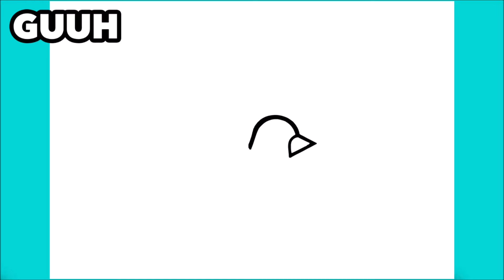COMMENT DESSINER UN OISEAU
Apprendre à dessiner un Oiseau

እንዴት እንደሚሳል
كيف ترسم
Ինչպես նկարել
necə çəkmək
nola marraztu
কিভাবে আকে
як маляваць
kako crtati
как да рисувам
ಹೇಗೆ ಸೆಳೆಯುವುದು
com dibuixar
сурет салу
sa unsa nga paagi aron sa pagkalos
mmene kudzatunga
如何画
如何畫
nzira yekukwevera
කොහොමද අඳින්නේ
그리는 방법
kako nacrtati
çawa bikujin
hvordan man tegner
ako kresliť
kako narisati
Kiel desegni
kuidas joonistada
Paano Gumuhit
kuinka piirtää
como deseñar
sut i dynnu
როგორ დავხატოთ
איך לצייר
hogyan rajzolj
esi ise
ווי צו ציען
cara menggambar
描く方法
cara nggambar
របៀបគូរ
ວິທີການແຕ້ມ
duci
kā zīmēt
kaip piešti
wéi zeechnen
како да црташ
എങ്ങനെ വരയ്ക്കണം
kif tfassal
me pehea ki te utu
कसे काढावे
хэрхэн зурах
څنګه رسم
چطوری طراحی کنیم
jak narysować
ਕਿਵੇਂ ਖਿੱਚਣਾ ਹੈ
кантип тартат
cum să atragă
как нарисовать
le auala e faalatalata
Како цртати
ho hohela joang
ڪئين ٺاهيو
வரைவது எப்படி
jak kreslit
ఎలా గీయాలి
nasıl çizilir
як намалювати
indlela yokudweba
indlela ukudweba